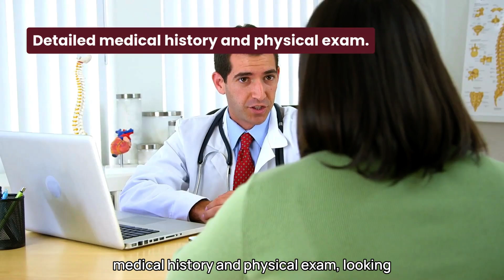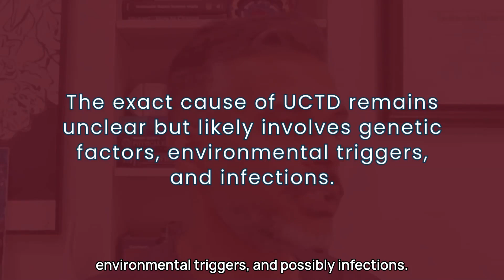What is Undifferentiated Connective Tissue Disease? Symptoms, Causes, and Treatment Explained.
Ever wondered about symptoms that don't fit one clear diagnosis? 🤔 Let's talk about Undifferentiated Connective Tissue Disease (UCTD)—a condition that's often misunderstood but manageable with the right approach. 💪

In this video, I break down what UCTD is, how it’s diagnosed, and how to manage it effectively. 🩺✨

🎥 Watch now to better understand your health!

ChicagoArthritis.com
Facebook.com/ChicagoArthritis
Instagram.com/chicagoarthritis/
Twitter.com/chiarthritis
Linkedin.com/in/siddharth-tambar-04021413